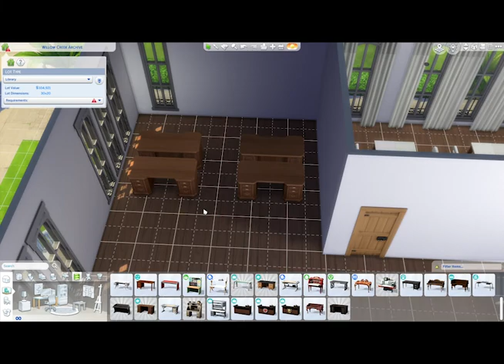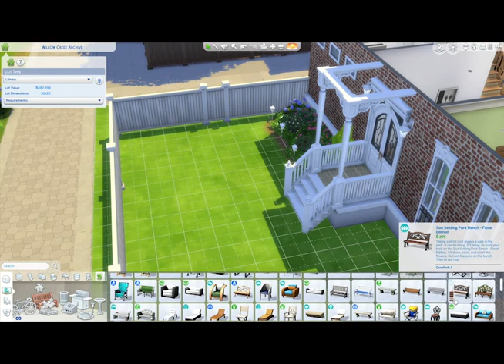Willow Creek Library Reno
Here is a speedbuild of me renovating the Willow Creek Library!  Hope you enjoy!